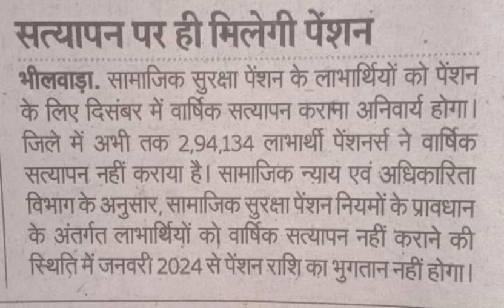दिव्यांगो की पेंशन सत्यापन पर ही मिलेगी खबर को देखे शेयर करे और चॅनेल सबस्क्राईब करे